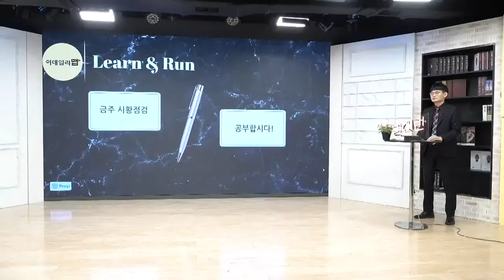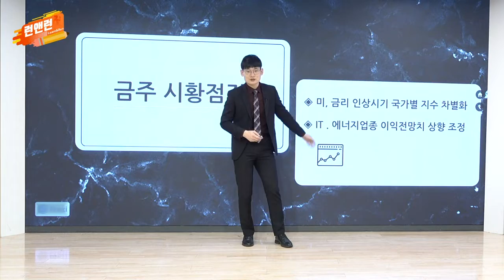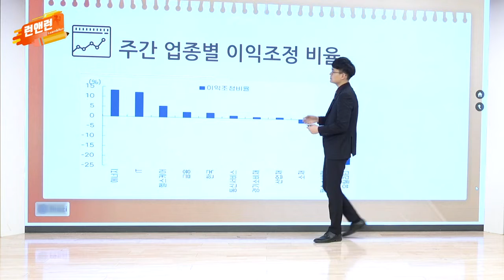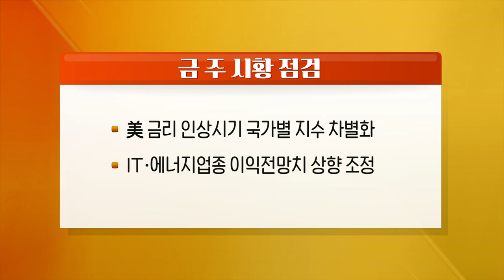美 금리 인상 시기 국가별 지수 차별화 / IT∙에너지업종 이익전망치 상향 조정_이번주 증시_이데일리맵 오현진_런앤런 48회 (20211225)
- 美 금리 인상 시기 국가별 지수 차별화
- IT∙에너지업종 이익전망치 상향 조정